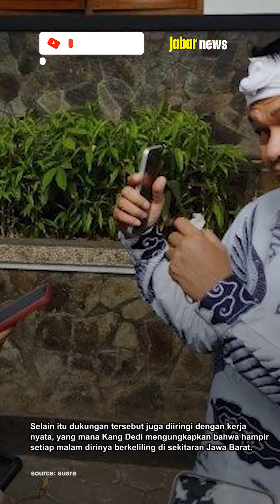STRATEGI PEMENANGAN PRABOWO-GIBRAN ALA DEDI MULYADI DI JAWA BARAT: HAMPIR TIAP MALAM KELILING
Sebelum deklarasi Prabowo-Gibran sebagai pasangan bakal capres cawapres yang diusung oleh Koalisi Indonesia Maju.

Mantan Bupati Purwakarta, Dedi Mulyadi atau biasa dipanggil Kang Dedi ini telah menegaskan bahwa dirinya akan bekerja sekuat tenaga untuk memenangkan Prabowo Subianto jadi Presiden pada Pilpres 2024 mendatang.

Termasuk juga setelah Prabowo Subianto menggandeng Gibran Rakabuming Raka sebagai pasangan capres pendampingnya dalam kontestasi Pilpres 2024.